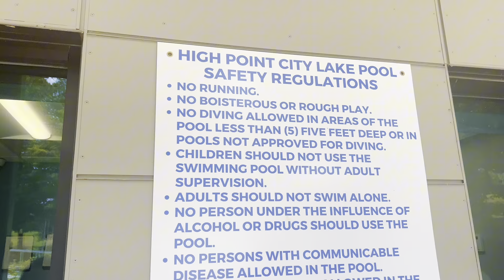पहिलो पटक usa मा परीवार संग swimming गर्दै 🏊🏊🏊